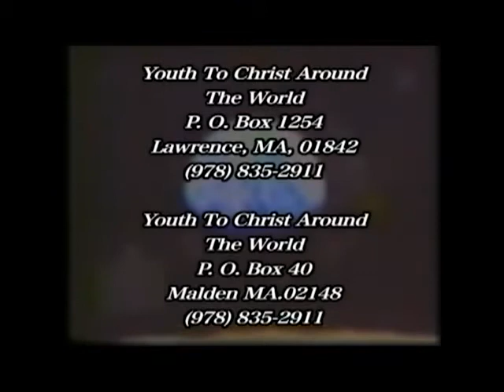CONOCES VERDADERAMENTE A DIOS??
Una madre pide consejo por su hijo que pertenece a una pandilla, brega con con santeria, y con susperticiones, que puedo hacer estoy desesperada, porfavor ayudenme. Cristro es la Esperanza y la Solucion a todos los problemas, Conoces verdaderamente a Dios vea este programa y sabra usted si conoce verdaderamente a Dios.